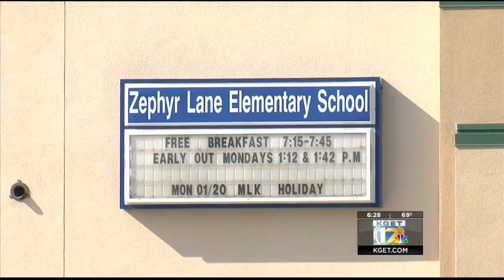Fairfax Elementary School District teachers host parade for students